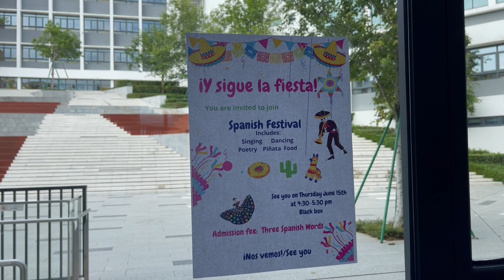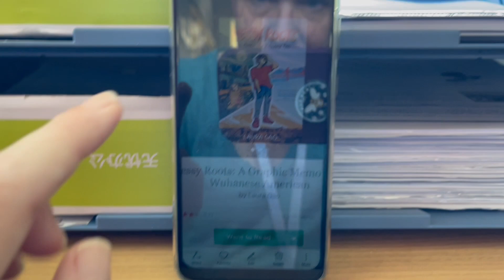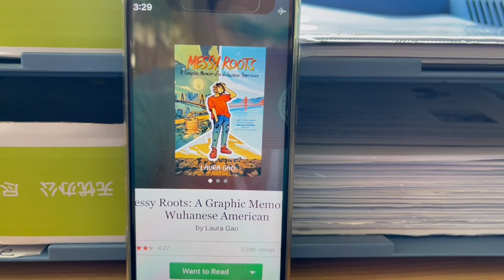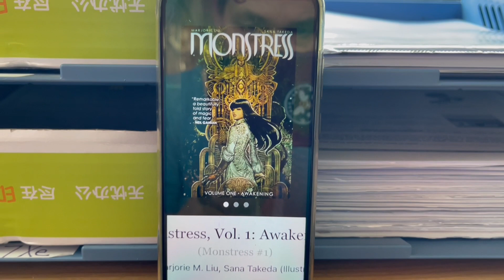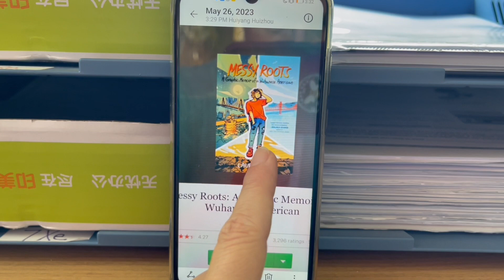Friday Chat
That’s So Poe